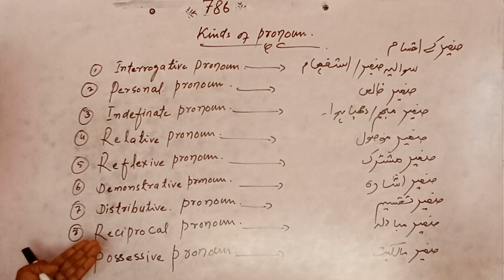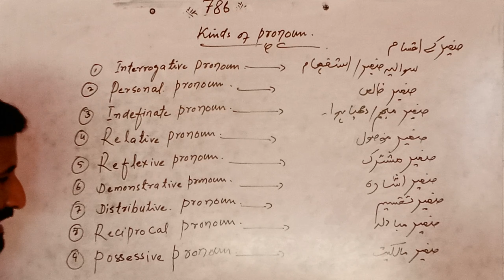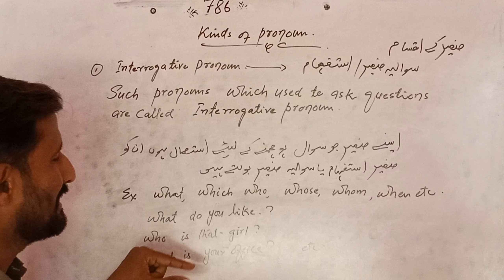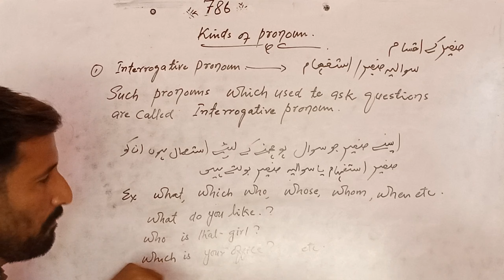WREN&MARTIN COACHING CENTER english lecture no:25 Kinds of Pronoun.